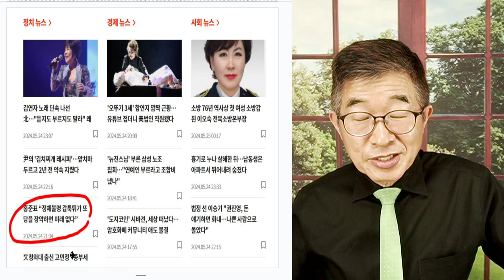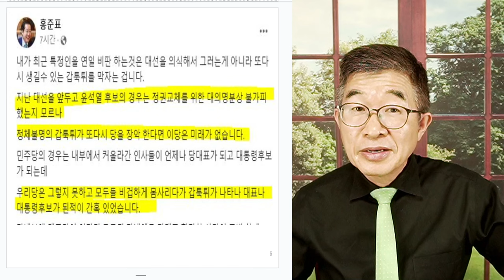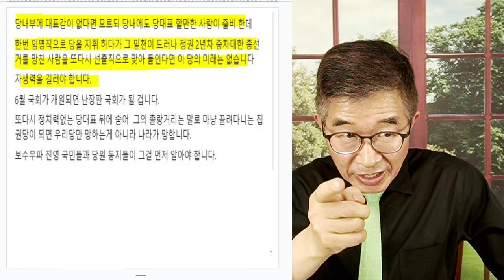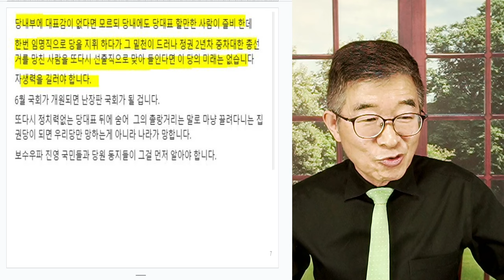홍준표, 폭발하다 / 어차피 힘들다 / 선장이 이 양반이 되나, 저 양반이 되나 / 선거마다 당할테니까 [공병호TV]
Bitcoin : 3MTW849AkP2ftLeSK2teZHMmzLu7Z83s9U